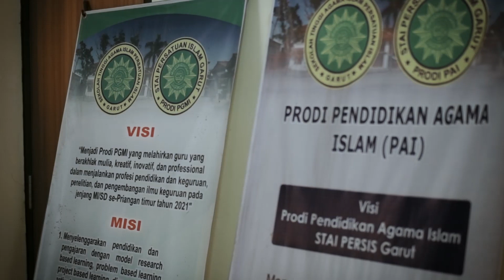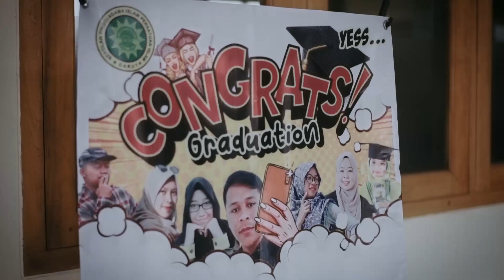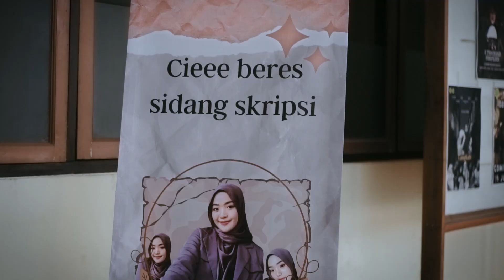SIDANG SKRIPSI AKU DI STAIPI GARUT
Bismillah.. Hallo teman² semua.
Alhamdulillah saya bisa lulus, sedikit cerita. Untuk kuliah ini saya rasa tak mudah, apalagi harus berbagi waktu dengan keluarga juga kerjaan. Namun aku yakin semua bisa kulalui.
Luka liku telah terlalui, sebenarnya alasan saya sibuk, saya punya anak, saya ini saya itu bisa diganti dengan, saya mampu, saya kuat, saya hebat dan akhirnya saya lulus ..
Terima kasih untuk semua pihak yang telah berkontribusi sehingga saya bisa sampai ke titik ini